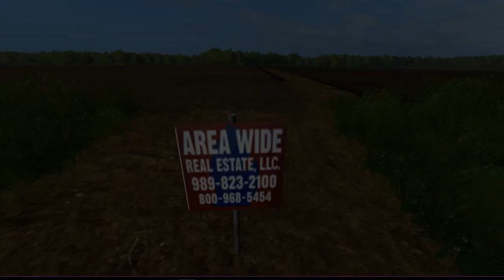Let's Play Farming Simulator 17, Blake Farm Ep 7, With Mr Blue!!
Please help me by supporting my channel!!

Fan Mail:
Tommy Miller
15 Trailer City Road
Luxora, AR 72358
*Moosehead Honk*